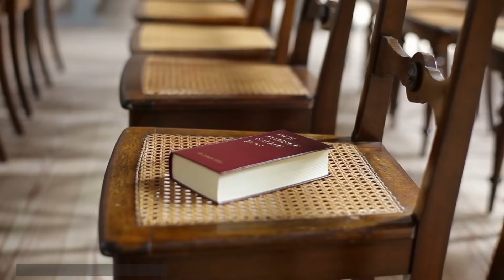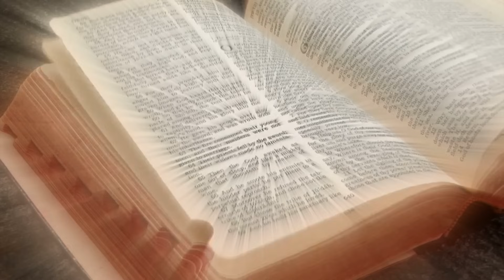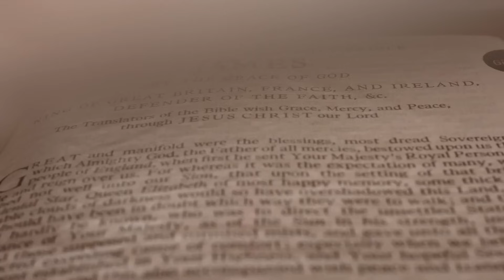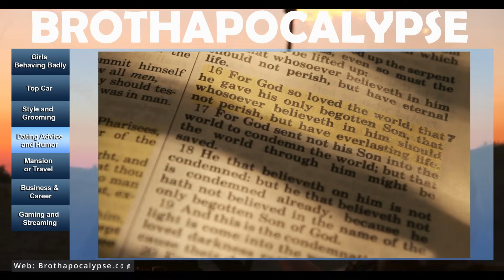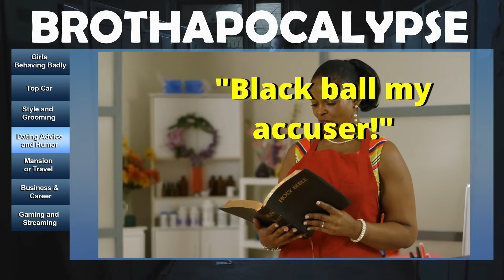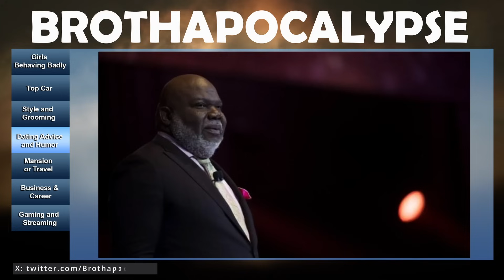Exposing TD Jakes’ Shocking False 'Power' in the Pulpit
In researching the shocking errors and blasphemies of Bishop TD Jakes many years ago, a post from an obscure website popped up on our radar. It was anonymously written by a man who allegedly worked under Jakes before starting Potters House in Dallas. Pay attention as some think Jakes started off in truth then fell off later. Unless someone has proof, all indications are that he had rainbow tendencies before the 1996 move to Dallas.

The man writing this post shockingly accuses Jakes of pressuring him to do unspeakable things with Jakes. I’ll read what this man had to say and let you decide if you believe it or not. Again, these are allegations that were posted 15 years ago in 2008, and Jakes is a very public figure, so we are just reporting on a news item, not making up rumors. The original post on WordPress disappeared, of course, but the web masters were smart enough to mirror the site so that they brought it up on another site. We know that the gospel goons of Jakes are going to and fro through the internet, searching for sites to devour lol.

Accusation that TD Jakes is a practicing homosexual (this topic is graphic, written by the victim) - Prophecy Fellowship (tapatalk.com)

TikTik: @Brothapocalypse
Twitter X: @Brothapocalypse